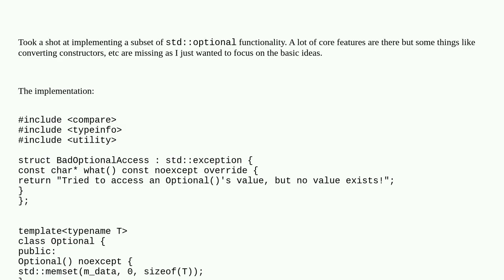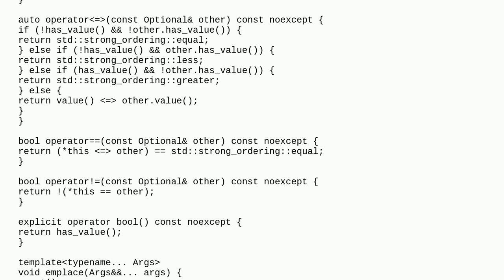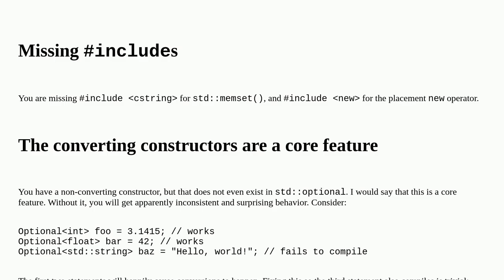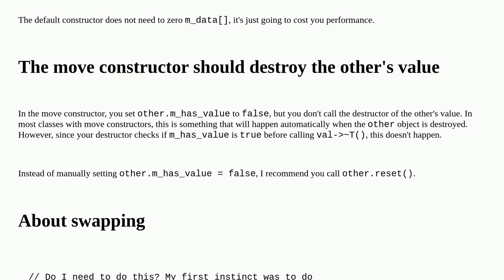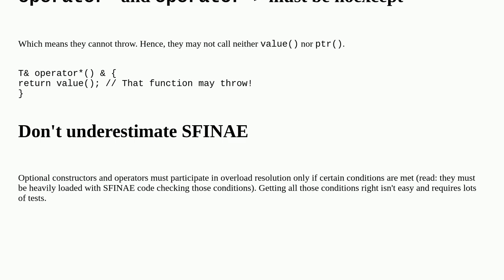Codereview: C++ std::optional implementation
C++ std::optional implementation

A special thanks goes out to the community

  optional c++ reinventing-the-wheel c++20